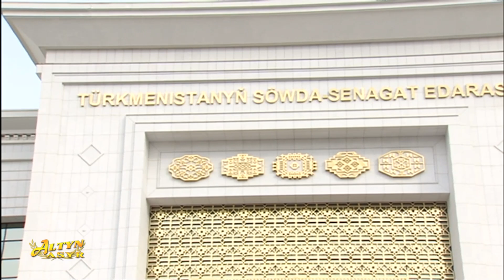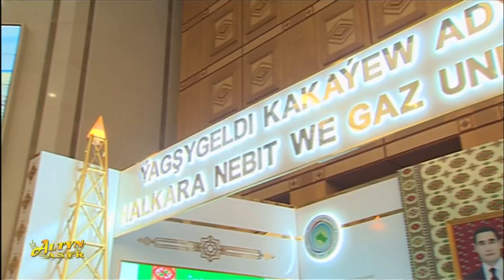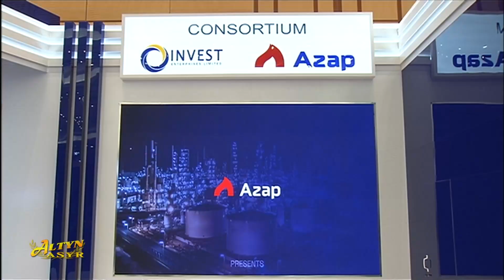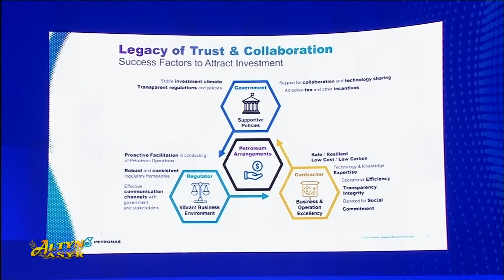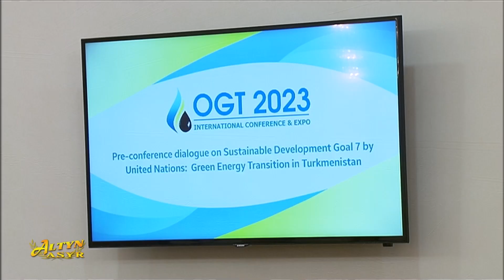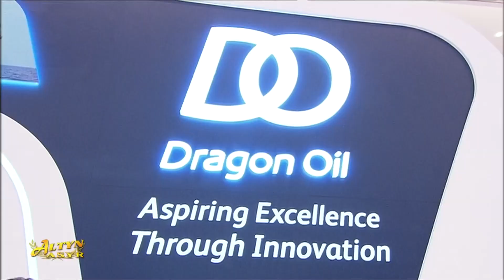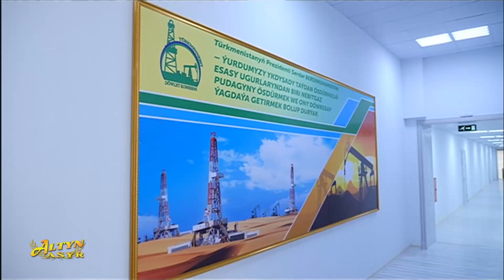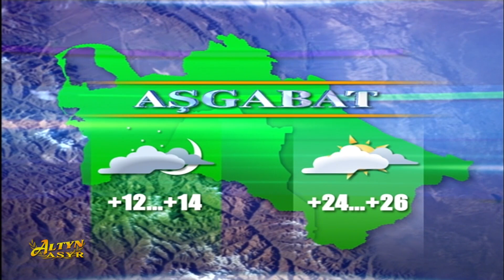Watan habarlary 25.10.2023